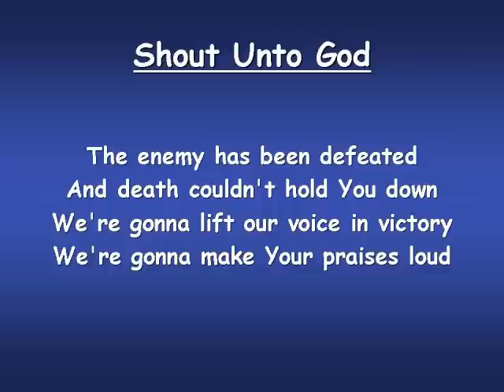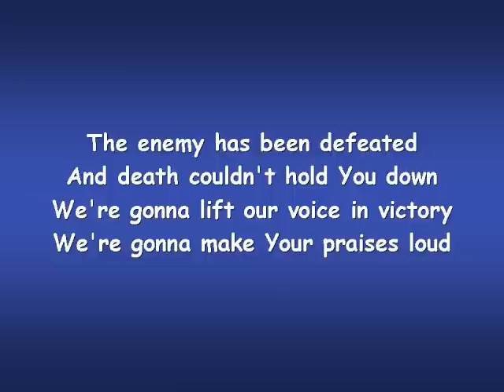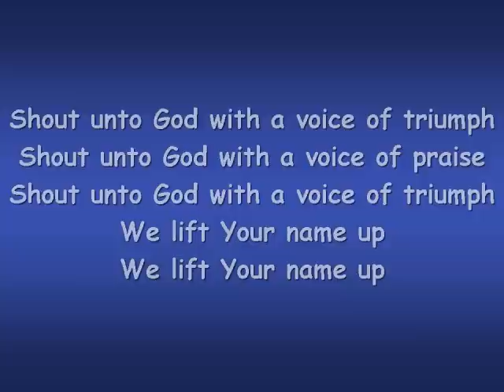Shout Unto God (Worship Video w/ Lyrics)